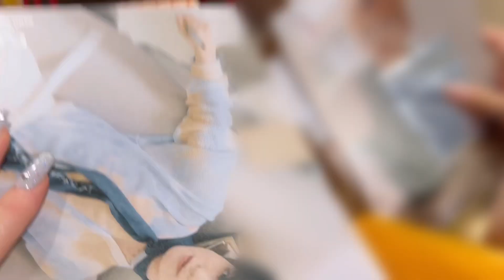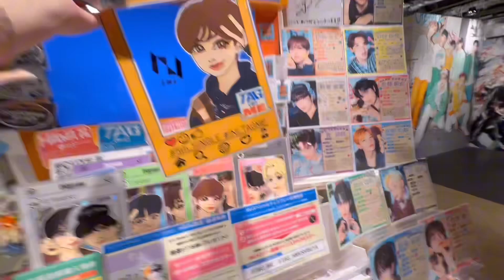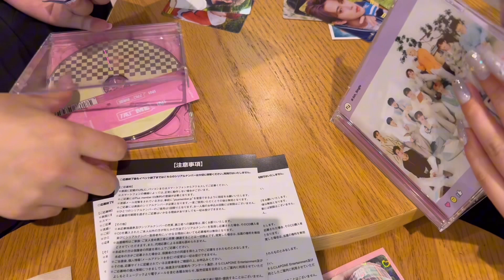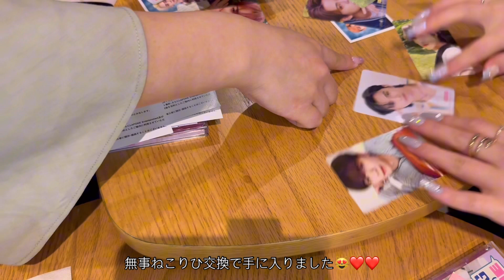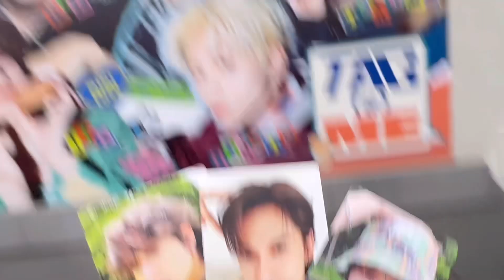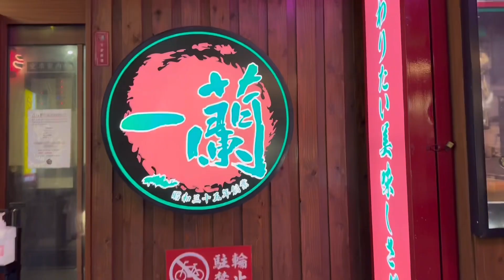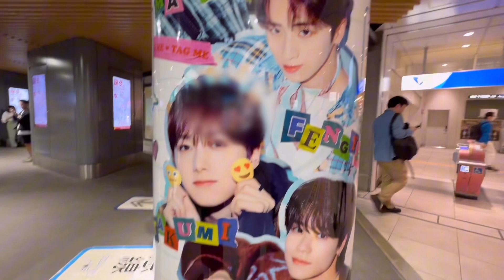【オタクVLOG】 𝑰𝑵𝑰 𝟓𝑻𝑯 𝑺𝑰𝑵𝑮𝑳𝑬 𝑻𝑨𝑮 𝑴𝑬 🌷➰🫧 開封や広告巡り